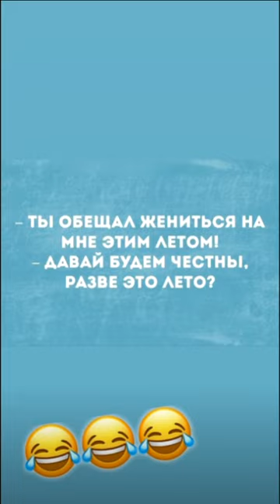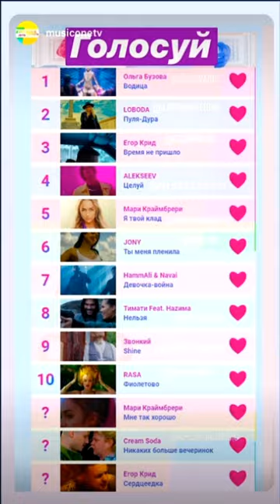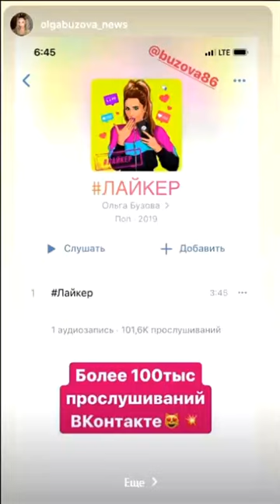Ольга Бузова обновила свою прическу ))